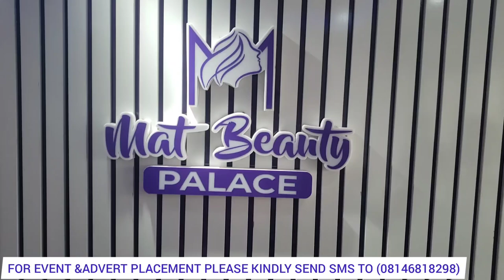ACTOR IJEBU, OSE OMO BANKE,OTHERS STORM KEMI TAOFEEK OFFICIAL OPENING OF HAIR SALON IN LAGOS